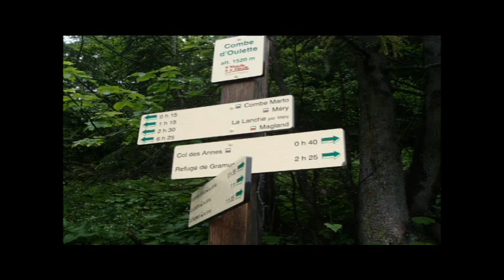les Aravis- boucle du col des Annes- col de la Gueule au Vent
1011m de dénivelé +
Evidemment quant on ne veut pas faire un "simple" AR et qu'on choisit de redescendre bien bas (jusqu'au Sommier d'Aval)  pour remonter...